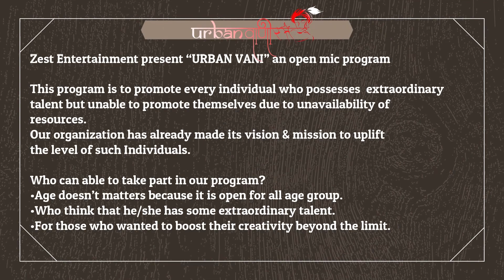Dard Hota Hai - Sad Shayari in hindi by Aryan Singh | Hindi Sad Poetry | Open Mic Urban Vaani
Dard Hota Hai - Sad Shayari in hindi by Aryan Singh | Sad Hindi Poetry | Open Mic Urban Vaani  | Zest Entertainment

Our Location - Bhojubeer, Varanasi - 221002
Timing - Between 11 am to 6 pm.

Varanasi की जान OpenMic UrbanVaani ने कई लोंगो को मौका दिया और लोंगो ने हमारे इस मुहिम को समझा और इसमें अपना काफ़ी योगदान भी दिया | हम उन सभी लोंगो का धन्यवाद् करते हैं जिन्होंने हमारे इस अनोखे पहल को समझा और हमारा साथ दिया | हमारी आपसे यही अपील है कि आप आगे आकर प्रतिभाओं को पूरे भारत देश में फैलाएं , जिससे की उनके इस जज्बे को प्रोत्स

hindi poetry
hindi sad poetry
Opem mic urbanvaani
sad love poetry
bewafa shayari
sad love poetry in hindi
ghalib sad shayari
heat touching sad shayari
heart touching breakup shayari
heart touching love shayari
bewafa poetry in hindi
heartbroken quotes in hindi
zindagi sad shayari